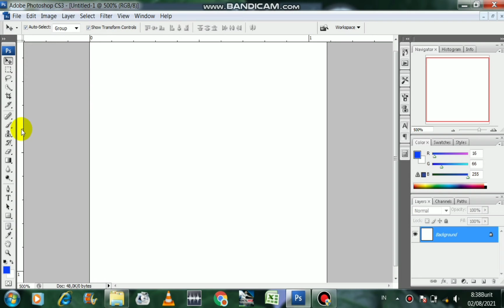Cara Menampilkan Brush Yang Menghilang di Adobe Photoshop CS3